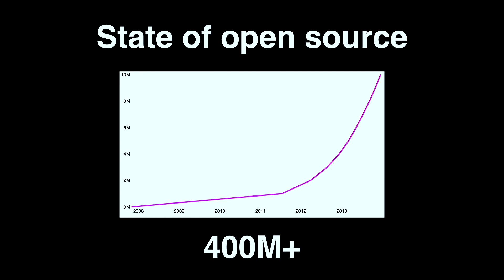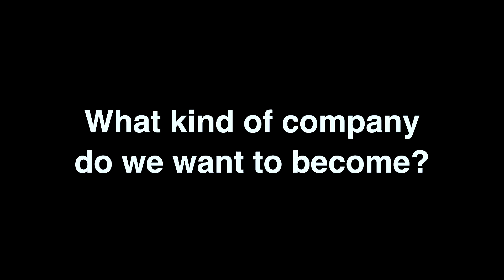State of Frappeverse | Rushabh Mehta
Starting Frappeverse 2024, Rushabh Mehta takes us through the venue, the state of tech, and Frappe’s path forward. A genuine look at where we are and where we’re headed.